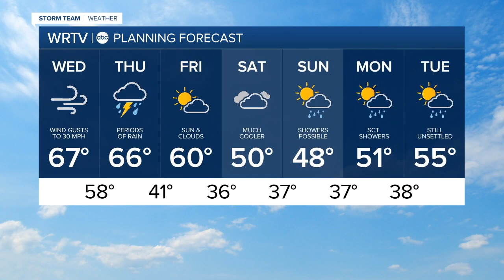Weather forecast Wednesday March 10